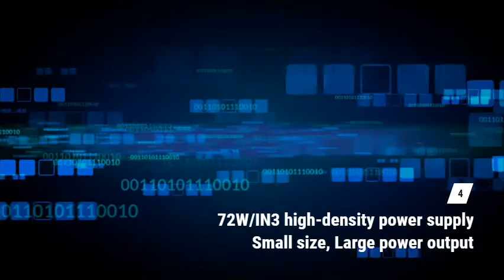Why Compuware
What is important when choosing a power supply?
Is it high wattage? High Efficiency? Or High Quality?

Compuware has 16 years of professional experience in high-efficiency power supplies.
Furthermore, we are a manufacturer that holds the most 80 PLUS titanium certified products in the world.
See what we have to offer? This is why Compuware is the best choice for your product's power supply.